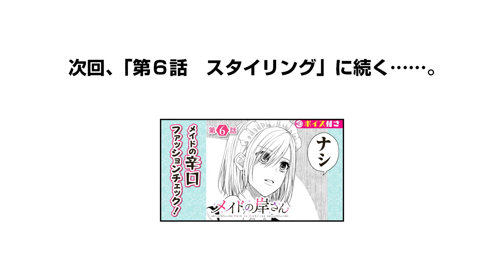【ボイコミ】新人メイドの登場に、不愛想メイドの反応は……？『メイドの岸さん』第5話 ep5【無料】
不愛想メイド×ポンコツ主人ラブコメ！

柏木香乃

ポンコツご主人がクールなメイドをとにかく喜ばせたいラブコメディ！主人公・早瀬貴一朗は日本有数の名家「早瀬一族」の次期当主で、数々のグループ企業を束ねるエリート中のエリート。そんな彼の唯一の欠点である”ドジ”をいつもクールにカバーするメイドの岸さん。どんな時も表情一つ変えない彼女を、貴一朗はとにかく喜ばせようとするが…？